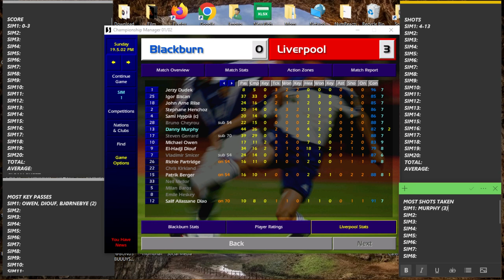"Nothing Special." - ChampMan7's GW13 Data Drop: Blackburn v Liverpool.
No Owen thsi week, either